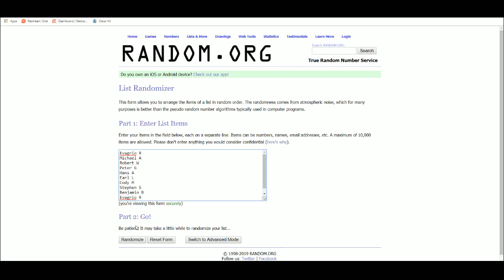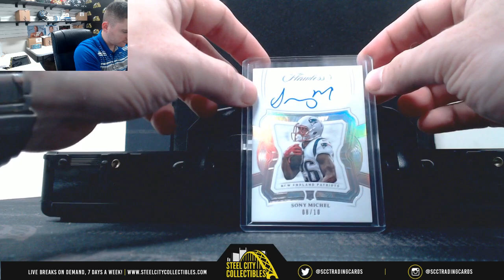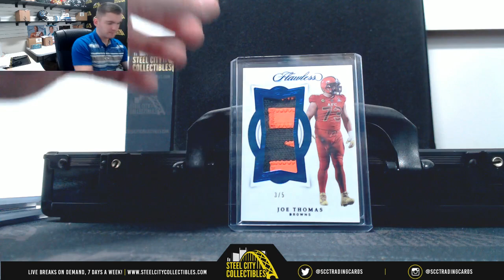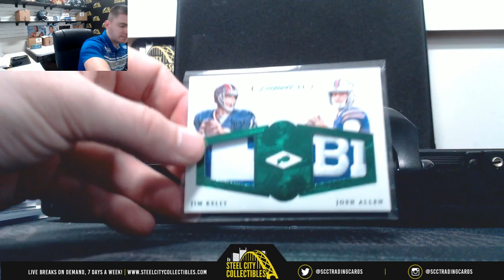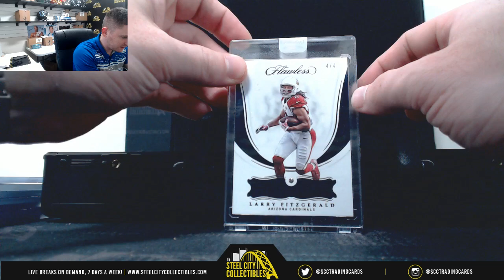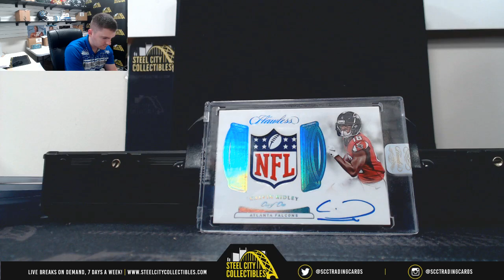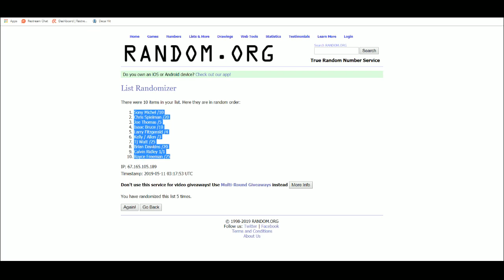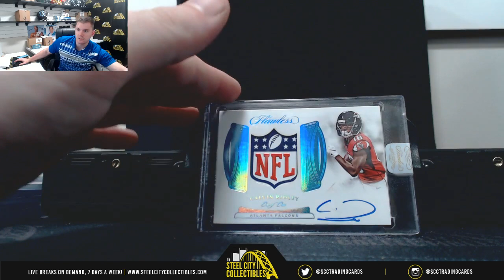1/1 NFL Shield ! 2018 PANINI FLAWLESS FOOTBALL HOBBY BOX RANDOM HIT GROUP BREAK #23